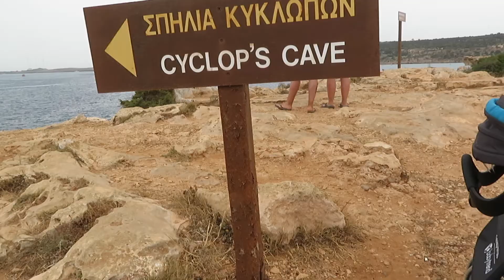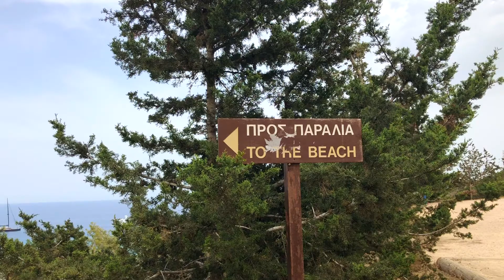Eating Snails 🐌 😝 and Cliff jumping in Cyprus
Have you ever eaten snails? Yuck! Luckily we can make up for it with cliff jumping, paddle boating, and snorkeling!

Ikson - "Anwhere"
ashameduevmusic.com "Be Happy" and "Energetic Upbeat"
The Bardelli's - #11